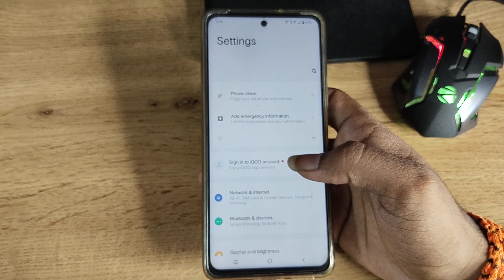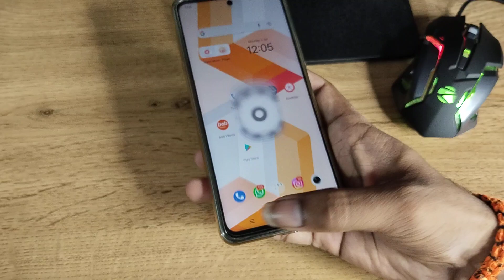iQOO 9 5G check hotspot password, how to check hotspot password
check hotspot password
hotspot password check karne
hotspot password check kaise karen
hotspot password check kaise karte hain